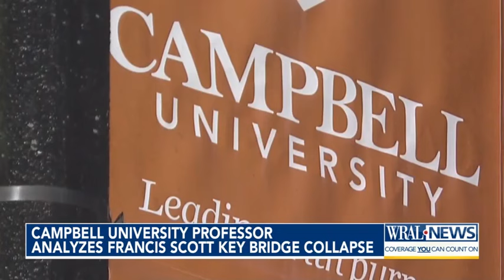Campbell professor breaks down bridge collapse, examines what's needed to prevent another tragedy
In the aftermath of the bridge collapse experts are looking to the moments before the crash WRAL's Destinee Patterson talked to a local historian, who said it's a crucial part of understanding how this all unfolded.